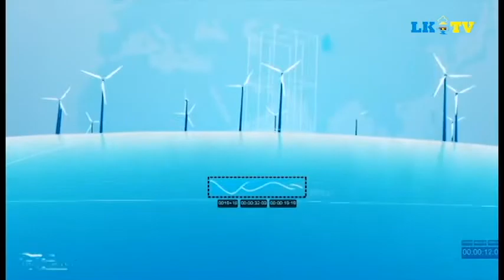SEKATA EDISI 12 FEBRUARI 2019 | IAIN PAREPARE